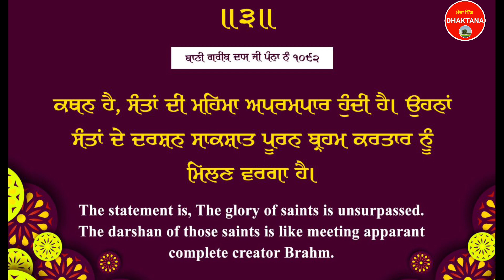ਅੱਜ ਦਾ ਵਿਚਾਰ || 03-11-2022 || Gurbani Acharya Shri Greebdas Ji Maharaj || Sat Sahib || Mpd Music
Daily Gurbani Vichar

Amrit Bani Sant Kabir Das Ji Maharaj

Daily Gurbani Acharya Shri Greebdas Ji Maharaj

Gurbani Guru Granth Sahib Ji

Gurbani Baba Greebdas Ji Maharaj

Kabir Ji Ki Bani

Greeb Ji ki Bani

Daily Subh Vichar

Ajj Da Vichar

Gurbani Acharya Shri Greebdas Ji Maharaj

Devotional Video

MPD MUSIC